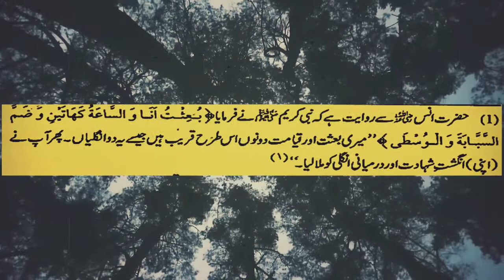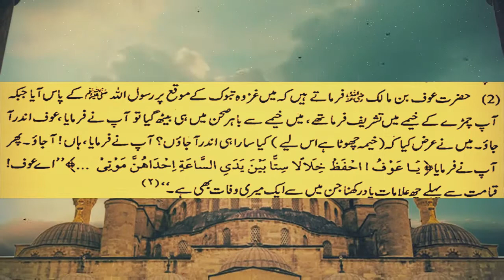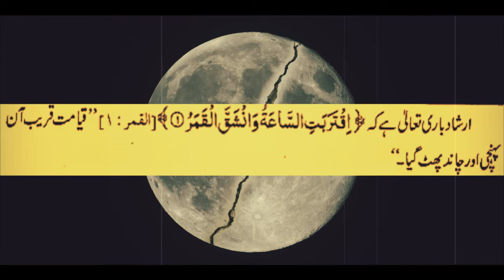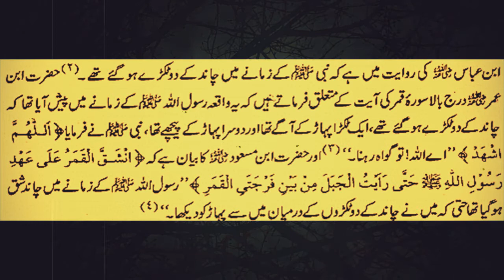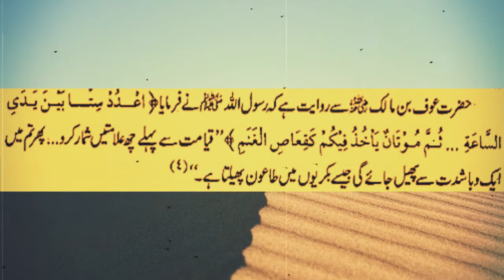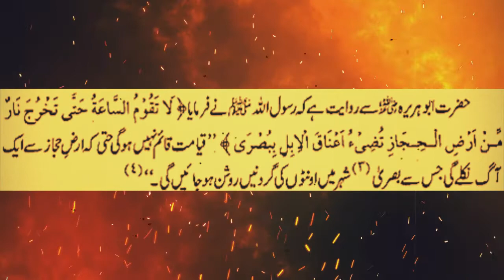Qyamat ki nishaniyan. Qurbe qyamat ki nishaniyan. Signs of the day of judgement in Urdu. Ep. 1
qyamat ki nishanyan
qyamat ki nishani
qyamat ki konsi nishanian pori hui?
qyamat se pehlay
qyamat ki nishani
qyamat ki nishanian
qyamat ki 10 nishanyan
qymant ki nishanyan jo puri ho chuki
qyamat ki akhri nishani
qyamat kab hogi
qurbe qyamat me kya hoga
qurbe qyamat ki nishaniyan
qurbe qyamat ki nishani